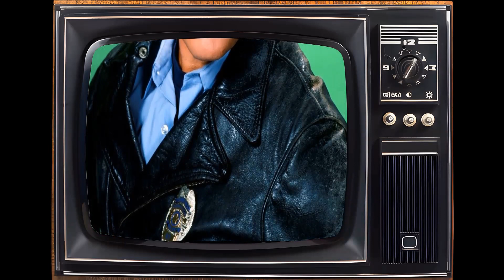Try Not To Scream At These Secrets From Hill Street Blues TV Series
Daniel J. Travanti as Capt. Frank Furillo
Michael Warren as Officer Bobby Hill
Bruce Weitz as Sgt. Mick Belker
James Sikking as Lt. Howard Hunter
Joe Spano as Lt. Henry Goldblume
Taurean Blacque as Det. Neal Washington
Kiel Martin as Detective J.D. LaRue
Betty Thomas as Officer Lucy Bates
Charles Haid as Officer Andrew Renko
Veronica Hamel as Joyce Davenport
René Enríquez as Lt. Ray Calletano
Ed Marinaro as Officer Joe Coffey
Barbara Bosson as Fay Furillo
Robert Hirschfeld as Leo Schnitz
Michael Conrad as Sgt. Phil Esterhaus
Jon Cypher as Chief Fletcher Daniels
George Wyner as Irwin Bernstein
Robert Prosky as Sgt. Stan Jablonski
Dennis Franz as Lt. Norman Buntz
Lisa Sutton as Officer Robin Tataglia
Gary Miller as Ballantine
Ellen Blake as Natalie DeRoy
Ken Olin as Det. Harry Garibaldi
Jeffrey Tambor as Judge Alan Wachtel
Trinidad Silva as Jesus Martinez
Mimi Kuzyk as Det. Patsy Mayo
Peter Jurasik as Sid the Snitch
Bill Gentry as Officer Obradovitch
Tony Perez as Perez
Robert Clohessy as Off. Patrick Flaherty
Dean Wein as Bailiff
Megan Gallagher as Officer Tina Russo
Dwayne McGee as Officer Webster
Arthur Taxier as IAD Shipman
Barbara Babcock as Grace Gardner
Larry D. Mann as Judge Lee Oberman
Vincent Lucchesi as Jerry Fuchs
Daniel Zacapa as Reporter
Deborah Richter as Daryl Ann
Gerry Black as Det. Lt. Alf Chesley
Zero Hubbard as Fabian DeWitt
J.A. Preston as Ozzie Cleveland
Andy Romano as Deputy Chief Warren Briscoe
Nick Savage as Pickpocket
Matt Kanen as Melvin
Marco Rodríguez as Rico
David Selburg as Raymond
Mykelti Williamson as Off. Ron Garfield
Judith Hansen as Celeste Patterson
Joe Palese as Trapido